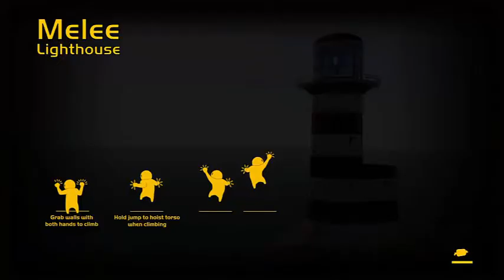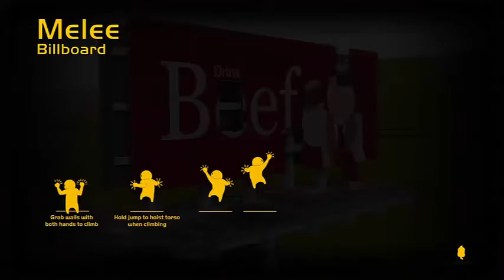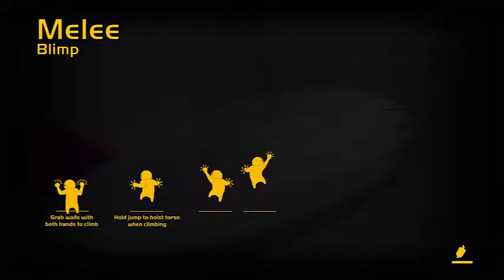Strong Granny!|Gang Beasts #1 with stepdad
I never played this game till now (same with my stepdad) and we love it more to come